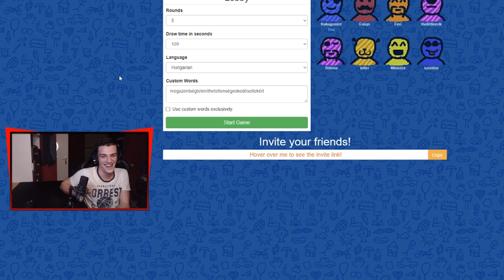Naonviccibb Összeállítás #2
Felbontás : 1444x1080
Egér érzékenység: 600dpi x 0.11 y 0.08 ADS és scope 0.65
A videókat Hunwolf01 vágja!